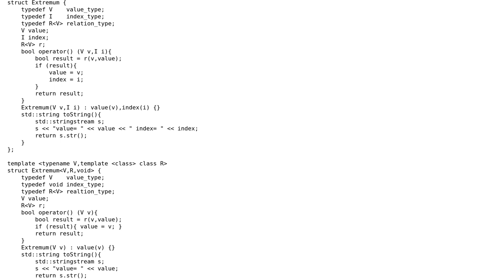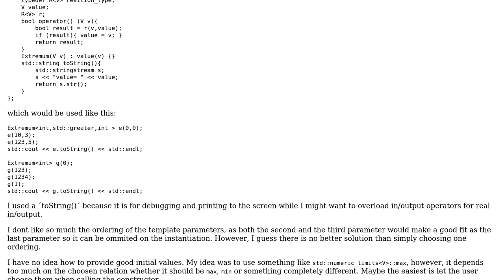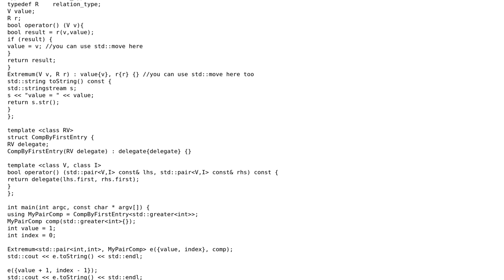Code Review: My first (simple) template that does more than storing a value of type T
With thanks & praise to God, and with thanks to the many people who have made this project possible! You are responsible for your own actions.